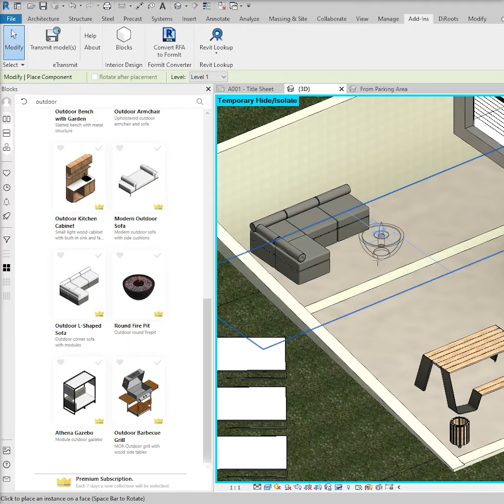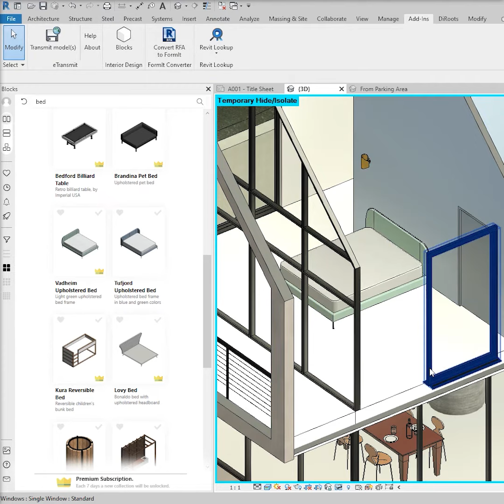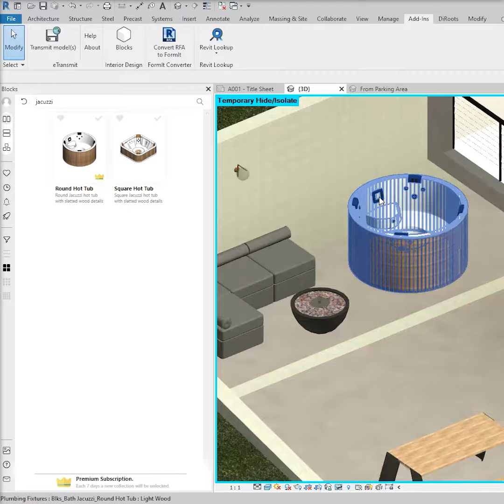Custom Revit Plugin for Interior Design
👋 Have you already tried Blocks Revit Plugin?

It’s a Custom Autodesk Revit Add-in developed by DiRoots for one of our clients, Blocks. And a must-have tool for Architects and Interior Designers.

Main Features:
- Access more than 2000 Parametric Revit Families with applied textures, ready for rendering
- Very easy to use! Drag and Drop the families into the project
- New families are released every week and will be directly accessible in the plugin

Do you want to develop your own Custom Revit Plugin? Request a quote today!